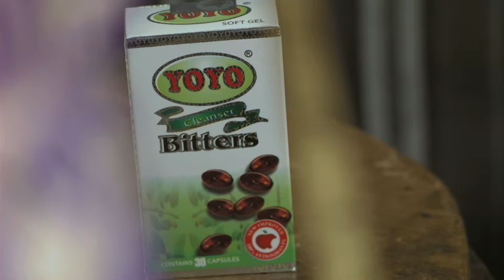60seconds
Yoyo Bitters 'Stay Purified' TVC, June 2015